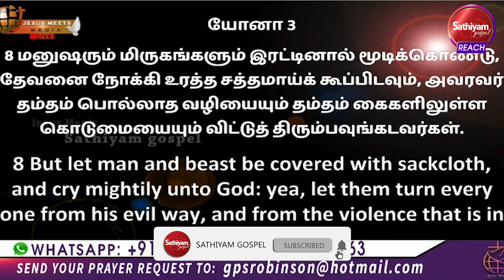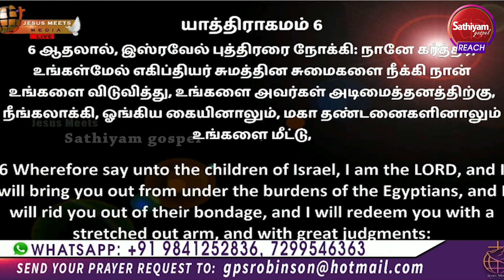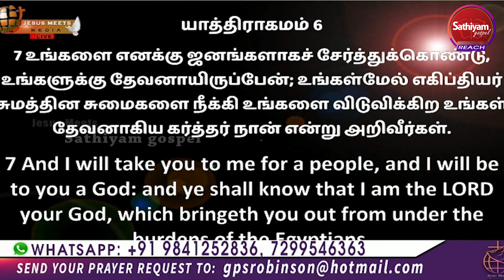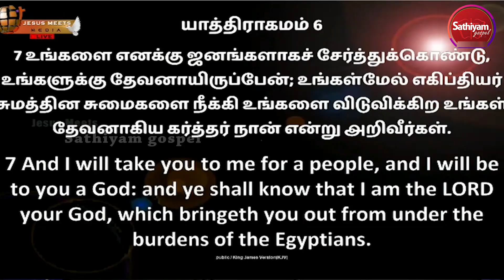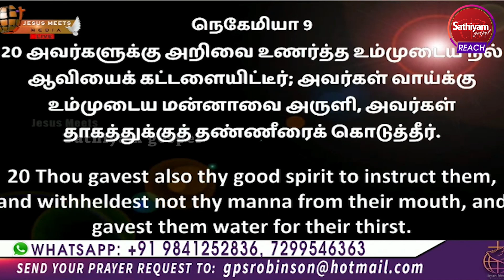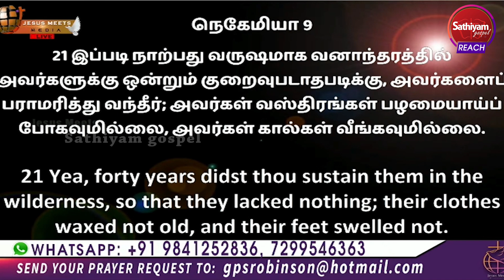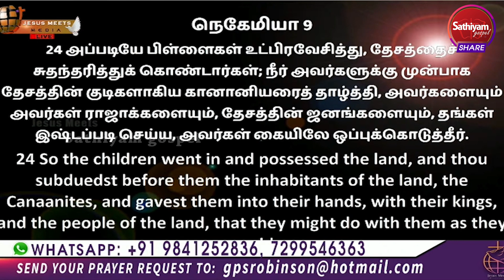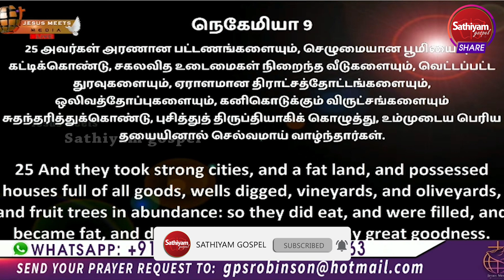குடும்பங்களுக்காக விசேஷ ஜெபம் மற்றும் ஆராதனை | Bro. Sam Moses Sis. Trinita Sam | Sathiyamgospel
குடும்பங்களுக்காக விசேஷ ஜெபம் மற்றும் ஆராதனை | Bro. Sam Moses Sis. Trinita Sam | Sathiyamgospel | 6 Sep 23